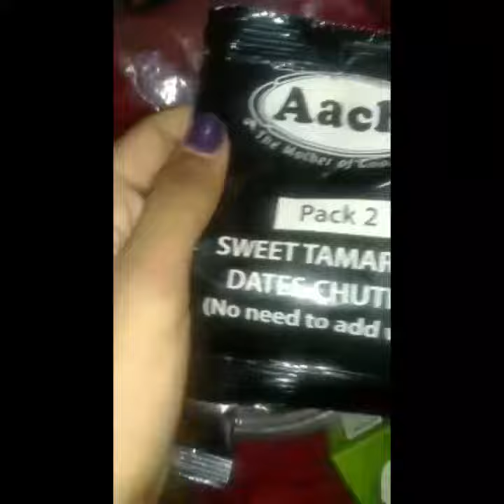Instant Pani Puri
Aachi Paani Puri Kit